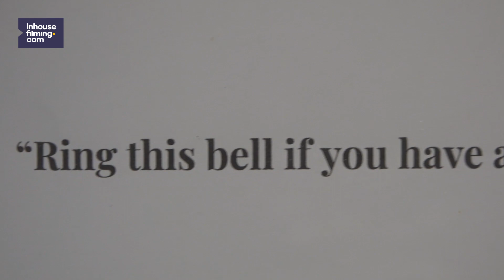Daily Life at the Office - M.A.R.I.A.N.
In this episode, Nicolas tells you all about our MEGA AWESOME REASON to INFORM and ANNOUNCE NEWS, a.k.a M.A.R.I.A.N.